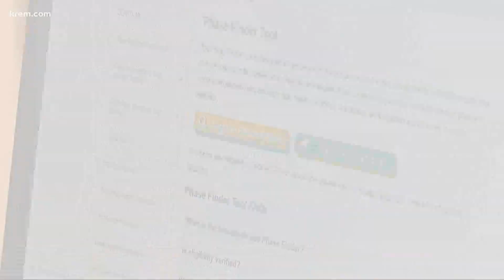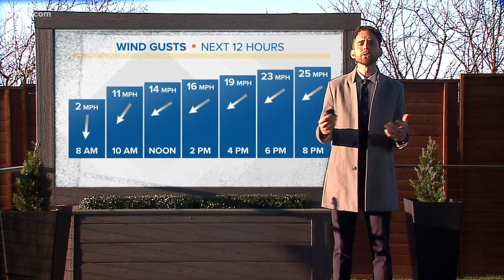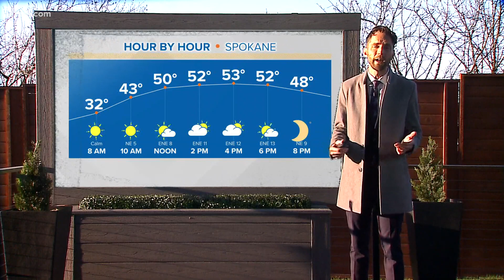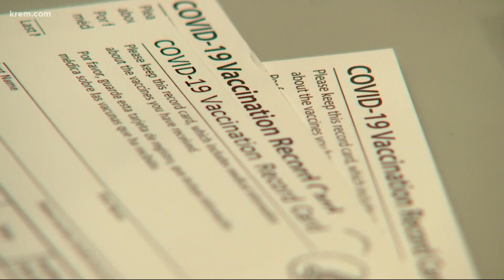Up with KREM 7 a.m., April 12, 2021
Watch Up with KREM for Monday, April 12, 2021.